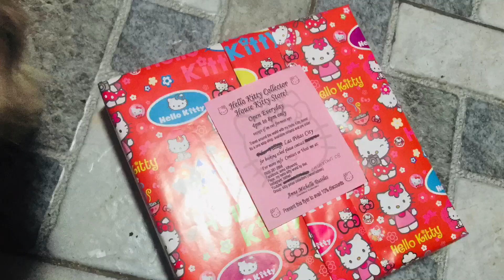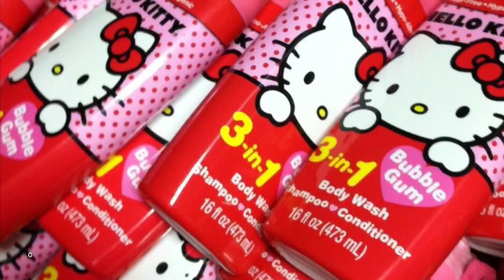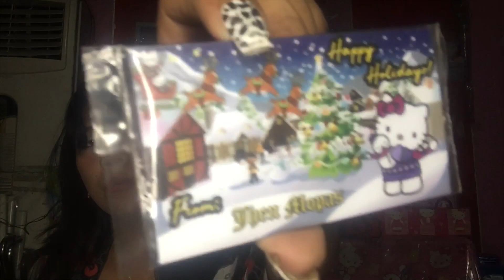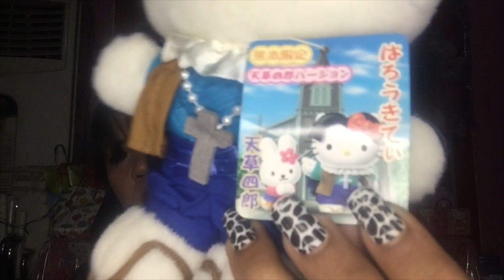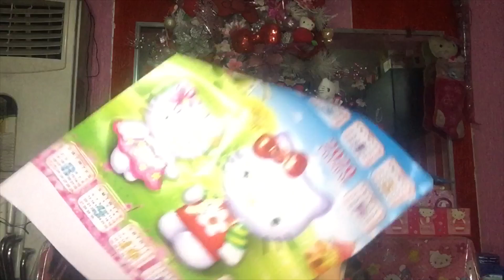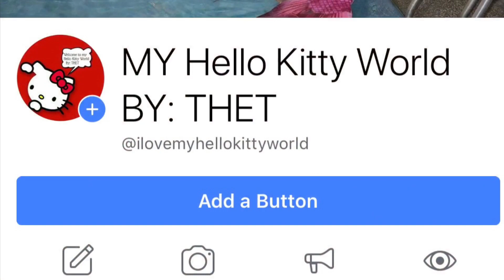VLOGMAS 2019 DAY2: HELLO KITTY HAUL & MAIL TIME 247 to 249